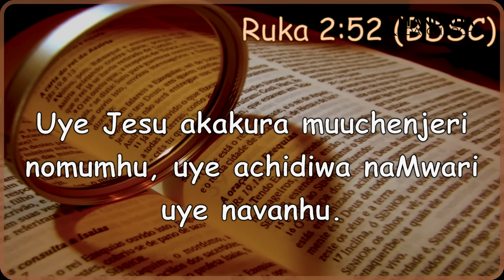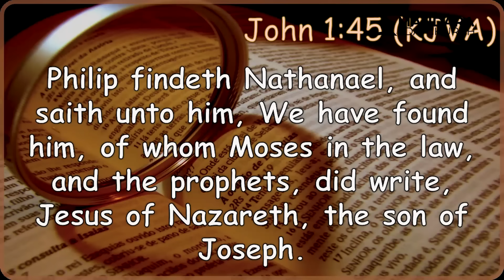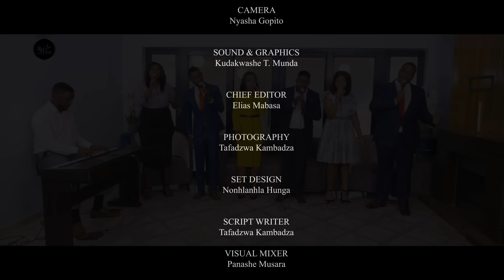Mandara SDA Church || The Ecclesia || Title :Ko ukambokura! ||Fri 30 August 2024